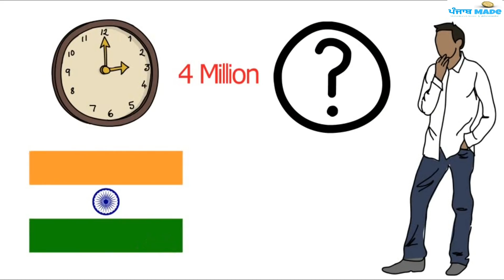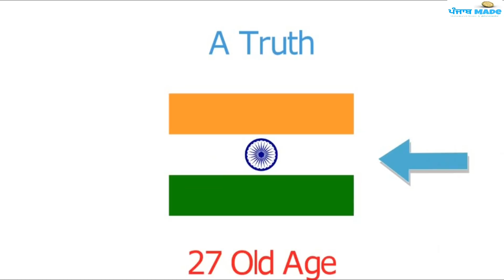If british never ruled india, this would be india ਜੇ ਅੰਗਰੇਜ਼ ਸ਼ਾਸਨ ਨਾ ਕਰਦੇ ਤਾਂ ਭਾਰਤ ਕਿਵੇਂ ਦਾ ਹੁੰਦਾ ।